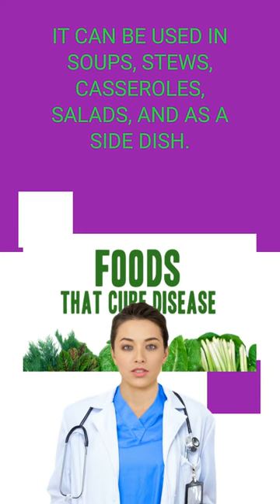5 Healthy Benefits Of Acorn squash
Acorn squash is a nutritious and delicious vegetable that offers numerous health benefits. Here are five of the top health benefits of acorn squash:

Rich in essential nutrients: Acorn squash is packed with essential vitamins and minerals that support overall health. It is a great source of vitamin C, vitamin A, potassium, magnesium, and dietary fiber. These nutrients are vital for a healthy immune system, proper cell function, heart health, and digestion.

Antioxidant-rich: Acorn squash contains high levels of antioxidants, including beta-carotene, vitamin C, and other compounds like lutein and zeaxanthin. Antioxidants help protect the body against damage from harmful free radicals, which can contribute to chronic diseases such as heart disease, cancer, and aging-related conditions.

Supports eye health: The rich concentration of antioxidants in acorn squash, particularly beta-carotene, plays a crucial role in promoting eye health. Beta-carotene is converted by the body into vitamin A, which is essential for maintaining good vision, preventing night blindness, and reducing the risk of age-related macular degeneration.

Boosts immune system: The high vitamin C content in acorn squash helps strengthen the immune system by stimulating the production of white blood cells, which defend the body against infections and illnesses. Additionally, the antioxidants found in acorn squash can support the immune system's ability to fight off diseases and promote overall well-being.

Aids in digestion and weight management: Acorn squash is an excellent source of dietary fiber, which is essential for maintaining a healthy digestive system. Fiber promotes regular bowel movements, prevents constipation, and helps keep the digestive tract functioning optimally. Additionally, the fiber content in acorn squash can contribute to a feeling of fullness, aiding in weight management by reducing overeating and promoting healthy portion control.

Remember, incorporating acorn squash into a balanced and varied diet, along with regular physical activity, is key to reaping its health benefits.